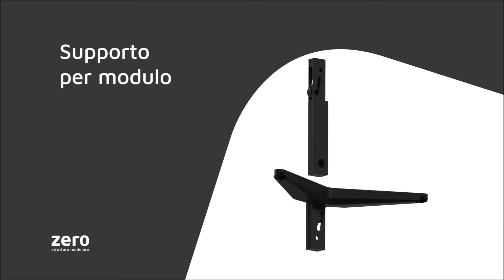Componenti sistema Zero